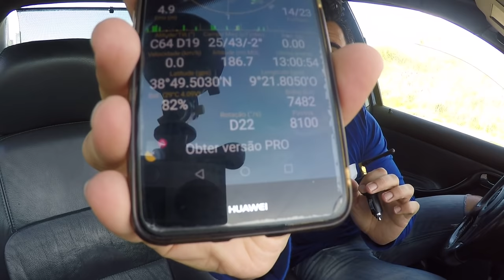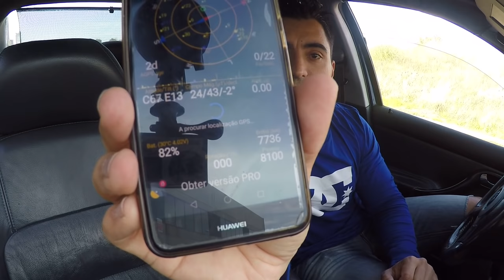È assim que os vossos carros NAO APARECEM mais mesmo com ALARME GPS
Queres Ajudar o Canal?? Canal